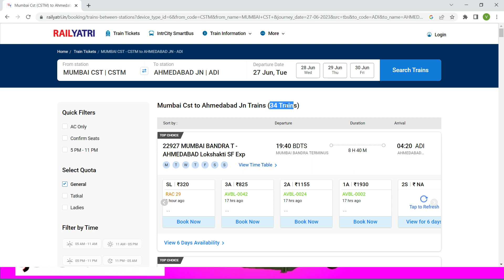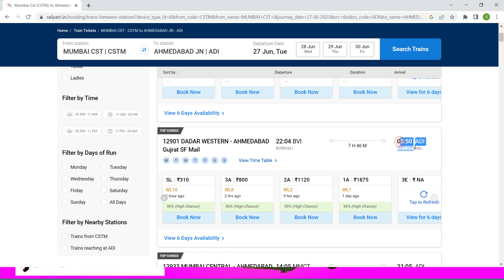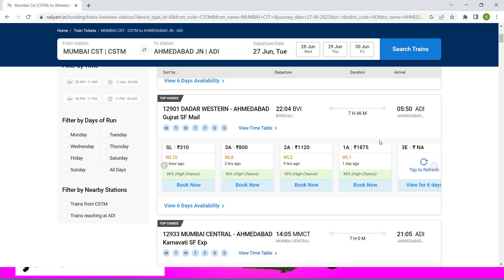mumbai to ahmedabad train ! mumbai to ahmedabad train ticket price ! mumbai to ahmedabad